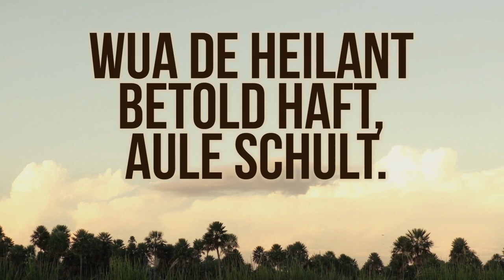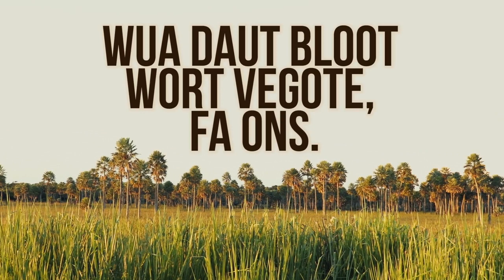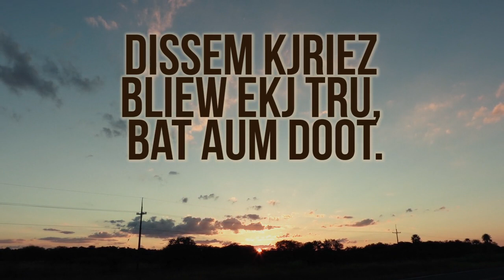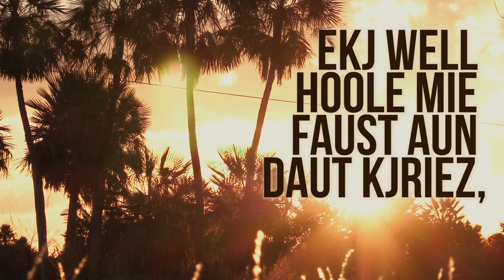Dort Opp Golgata | 57